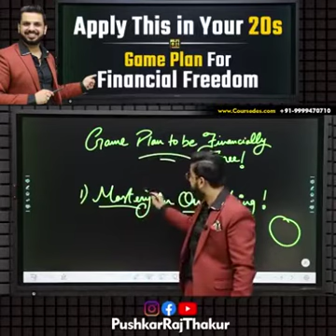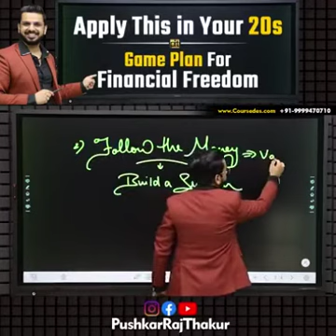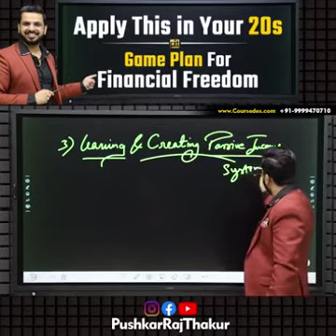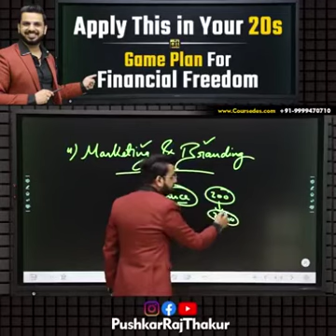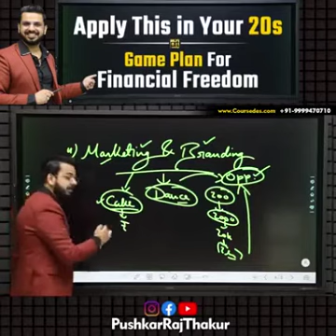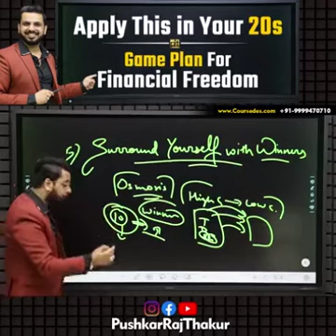How to rich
Subscrbe my channal wajjad learning point